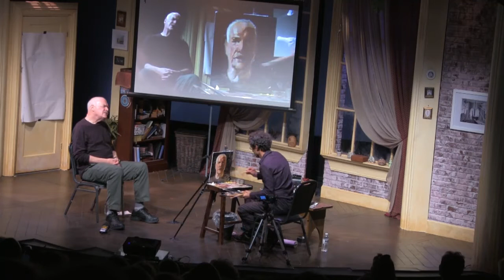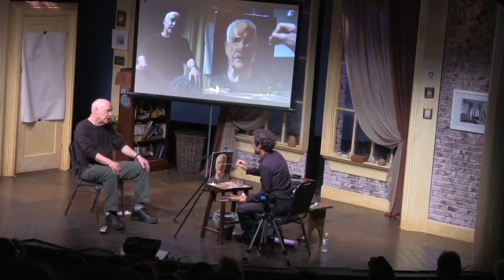Felix de la Concha live painting of Jon Spelman